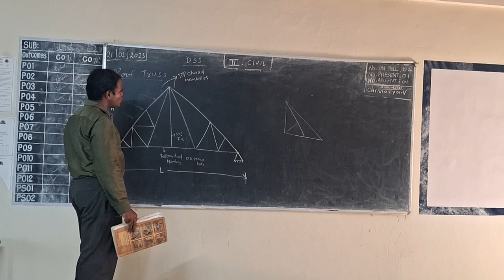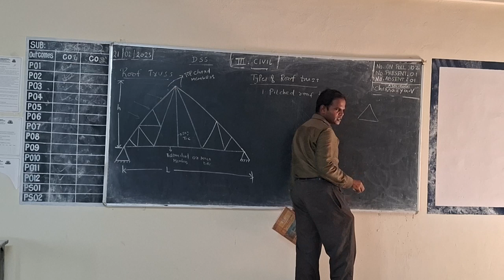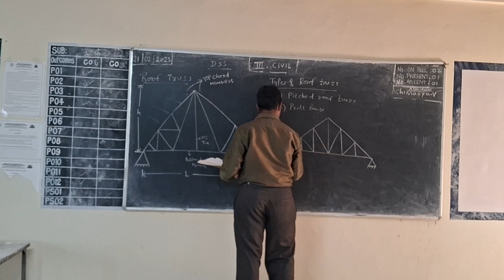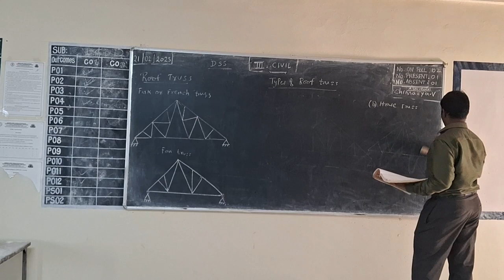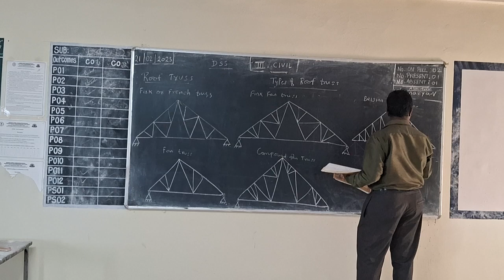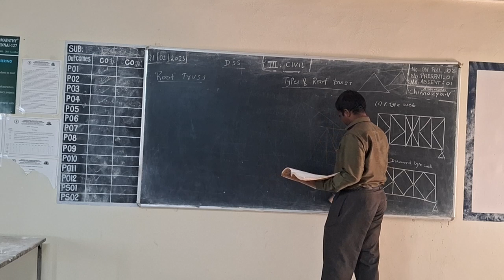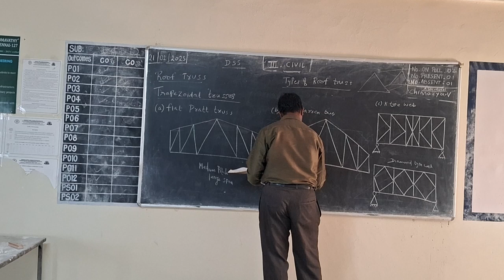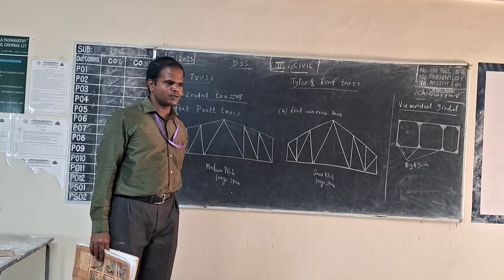III CIVIL DSS ROOF TRUSS UNIT 1 21 02 2024